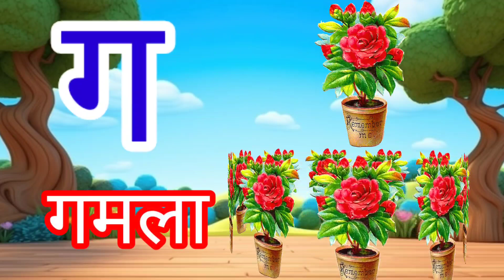अ से अनार आ से आम, हिंदी वर्णमाला,अ आइईउऊ, क से कबूतर,a se anar aa se aam,हिंदी स्वरब्यंजन